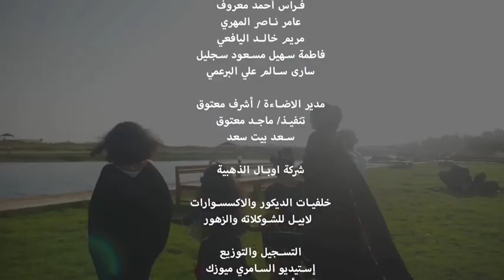اوبريت عهد المجدد || كلمات حامد بن ناصر الحمر || الاخراج والاشراف أ/ أحمد معروف حصرياً2020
اوبريت (عهد  المجدد)
• كلمات اغنية البرعة:-
حامد ناصر الحمر

• غناء وتطوير لحن:؛
طلال اليافعي

• غناء الفنانين:-
سالم بعيور العمري
أحمد العمري
حسين المعشني
هيثم المعشني
المنذر البرعمي

• كلمات فن النانا وغناء:-
سعيد المعشني

• إخراج وإشراف:-
أحمد معروف اليافعي

• تصوير:-
نصر الذهين

• تصوير جوي:-
اياد اليافعي
عبدالله المعشني
محمد تبوك

• تصوير الكواليس:-
يعرب الشحري

• الازياء الرجالية:-  Hendam

• تجهيز وتمصير زي العماني رجال:-
               عمر مرجان

• الازياء النسائية:-
 أزياء المنتهى  أسماء باعبود

• الموديل:- نغم عصام

• المشاركين في فقرة فن النانا:-
 عامر محاد سعيد
خالد قصوص العمري
محمد مكاهن العمري

• المشاركين في فن البرعة:-
 علي قطن
عامر قطن
ثابت اليافعي
النعمان المنذري

• المكياج:- الهام

• الموقع:- البليد الأثري
علي الكثيري
سعيد العامري
أسامة الرواس
خالد سعيد المعمري

• الأطفال المشاركين:-
فراس أحمد معروف
عامر ناصر المهري
مريم خالد اليافعي
فاطمة سهيل مسعود سجليل
سارى سالم علي البرعمي

• مدير الأضاءة:- أشرف معتوق

•تنفيذ:- ماجد معتوق - سعد بيت سعد

• شركة اوبال الذهبية

• خلفيات الديكور والاكسسوارات:-
لابيل للشوكلاته والزهور

• التسجيل والتوزيع:-
إستوديو السامري ميوزك
أحمد الحجاجي

• شكر خاص:-
طارق خوار
الفنان مبارك المعشني
مرشد يحيى النقيب اليافعي
صلاح شجنعة
ناجي العنسي
ايمن اليافعي
عبدالعزيز محمد جحوم اليافعي
طارق جعبوب
عماد حسين

•مطعم الفارس

• بيتزا كون (pizza Cone)

• شبكة أخبار ظفار

CoFFEE 2/1 •

TOW Million •

• ظفار المجد

• جمعية بهجة العمانية للايتام

                       •  كلمات الاغنية  •

           سلطنتنا الابية .. ارض المكارم وفيه
           بالجود دايم سخيه .. غالية ياعمان

           في عهد المجدد .. نهضة عظيمة يجدد
            والشعب كله يردد .. هيثم السلطان

            شامخ يا وطنا .. تاريخ مكتوب عنا
            من عاش فيها تهنى .. درة الاوطان

             عشتي يابلادي .. حره وغاية مرادي
            دار الكرم والمبادي.. من زمن وزمان

          من جنوب وشماله .. المجد عانق جباله
         وهيبة وطن في رجاله .. موطن الشجعان

         يوم حنت رعودة.. الجيش يحمي حدودة
           ويفخر وطنا بجنودة .. ويشهد الميدان

           الولاء في العماني.. والانتماء والتفاني
           مرفوع راسي وشاني .. وللوفاء عنوان

         موطن الخير دامت.. في عهد هيثم وزانت
           حيوا علمنا وعاشت .. سلطنة وسلطان

          يادار السلاطين .. يافخرنا في البلادين
             تاريخ سطر عناوين .. بقوة الايمان

          الخنجر شعاري .. والسيف عنوان داري
            اسال زمان الصواري .. أحمد الربان.

          يوم رفرف علمنا .. فوق الثرياء صعدنا
              يادار ابشر تمني .. غالي الاثمان

           في عهد المجدد .. نهضة عظيمه نجدد
          والشعب مخلص يردد .. هيثم السلطان

•يعرب الشحري
حساب انستغرام  _vip_519